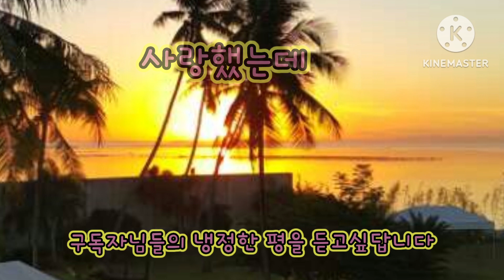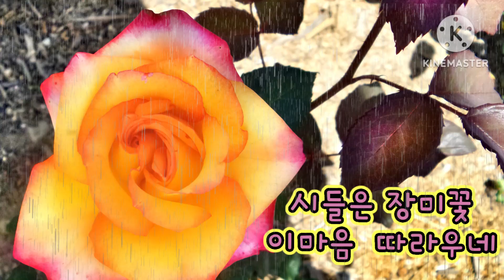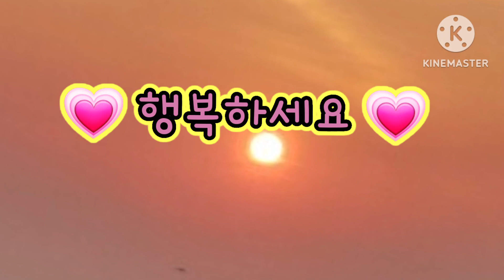색소폰 독학7년차 연주 독학하신 지인분 연주 사랑했는데(이미자님)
구독👍좋아요🥰  알람설정🎊은
사랑입니다~
복 받으세용🎁🤗💝💖💗

안녕하세요 💗💗💗
이번에 올린곡은

함께 공부하시는 지인분이
 본인의 연주실력을
평가 받으시고 싶다는 부탁으로

그분의 테너 색소폰 연주를
올립니다

냉정한 평가를 댓글로 남겨주시면
공부하는데 도움이 되겠습니다
( 독학으로 7년  되셨답니다)